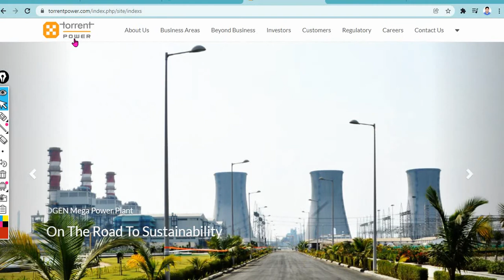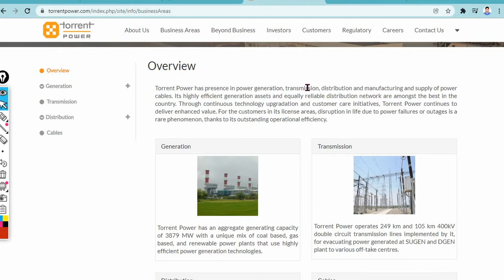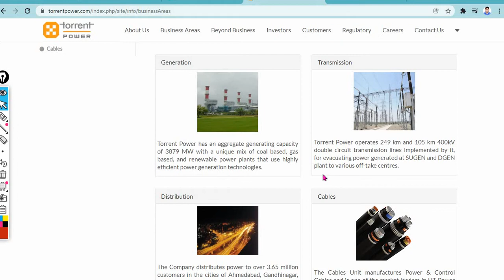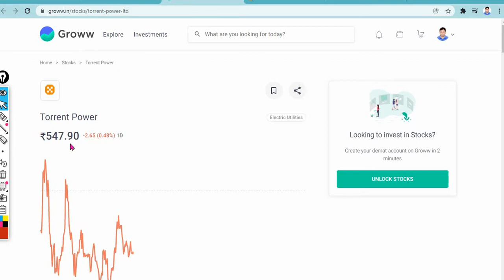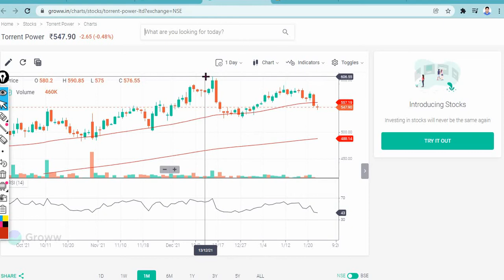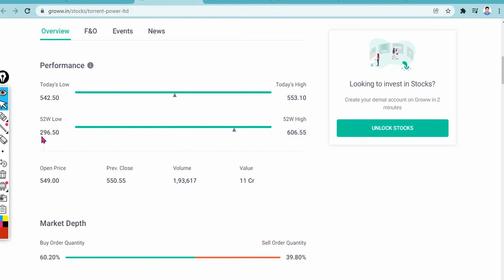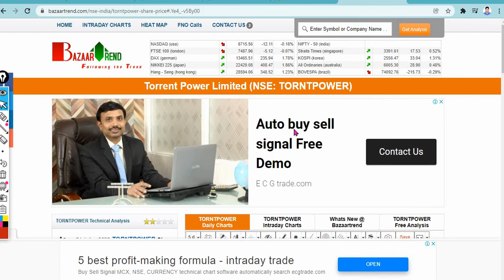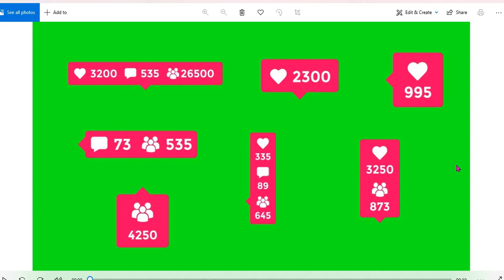Torrent Power Share Latest News • Torrent Power Share News • Share Market Update Today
PankajEdu-Tech
Today Best Share News Information.
Torrent Share Information.
Torrent Power Share Latest News Information.
Torrent Power Today News.
Torrent Share Update Today.
Torrent Power Share Breaking News.
Torrent Share Today Update.
Share Market Big Deals.
Share Market News.
Best Future Share.
Future Share News.
Torrent Share Analysis Report.
Torrent Power Share Performance.
Torrent Share Today Fundamental.
Torrent Share Best News.
Latest Share Today News.
Latest Share Update.

Open Free Trading and Demat Account on Upstox Click Lin

Click the link below and Open a Free account, get rewards, and start trading and investing on sbicap securities. upstox, grow, Coinswitch Kuber, and Vauld.

Hey fellow crypto user! I use Vauld to earn high-interest rates, take loans, and trade with my crypto. You can join the Vauld community today, using my referral

Join me and 2.1 Cr Indians on Groww to invest in Stocks and Direct Mutual Funds.
Earn your ₹100 reward straight to your Groww Balance to start investing by activating your account using this link here. Limited period offer only

Hey, have you tried Upstox? I've been trading with them and thought you’d love it too! Upstox is one of India's largest and fastest-growing investment platforms with over 60 lakh users. Recently they’ve introduced a new app, which is swifter, smarter, smoother, and easy to use, for both pro traders and beginners. It allows you to invest in Stocks, Futures, Options, Mutual Funds, IPOs, and more and offers Rs. 1000 brokerage credit valid for the first 30 days. Opening an account is fast and paperless!

Hey, get FREE BITCOIN worth Rs. Join me and 1.4 crore traders who are trading in 100s of crypto.

Dear Customer,

Congratulations! You are one step closer.

Share with your family & friends and earn referral benefits worth Rs 750. Terms & conditions apply.

Thanks!
sbi securities.

MR. PANKAJ SONI